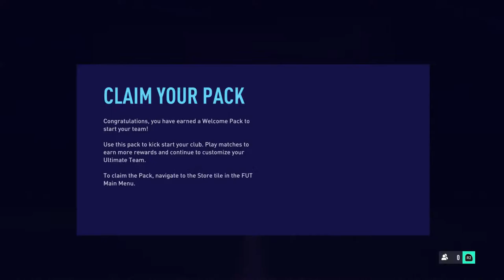Ali Hamid playing FIFA 21